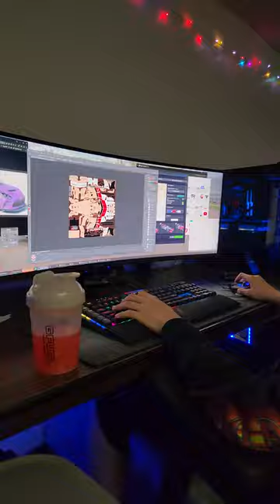Super Formula Paint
PLEASE READ

My Setup Links:
VR Headset
PC Case
PC Specs:
AMD Ryzen 7 3800x
32GB Ram
3080TI - Nothin'
2TB HD
1.25TB SSD
0:00 - Intro